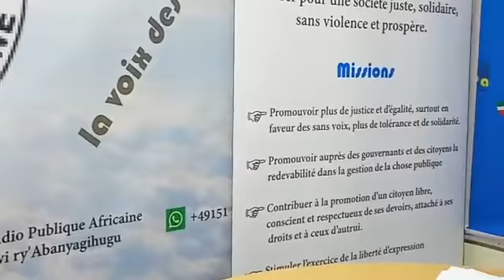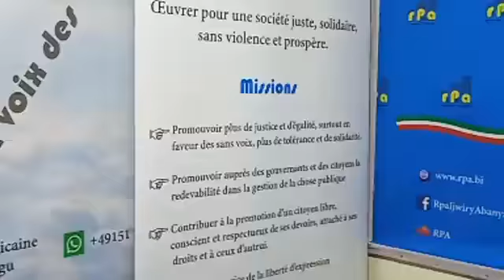Journal parlé en français RPA Humura Burundi 10 04 2019